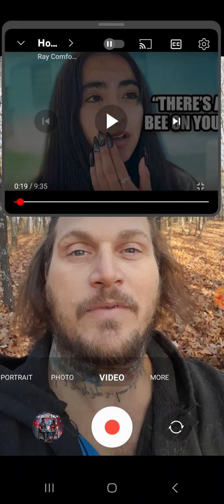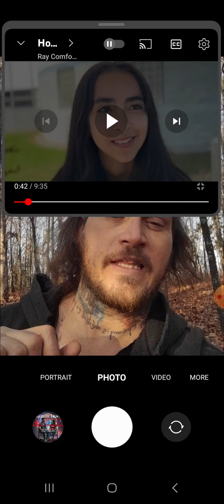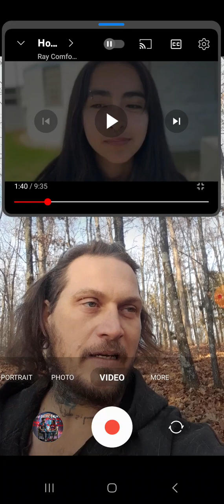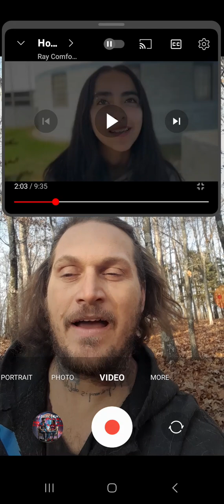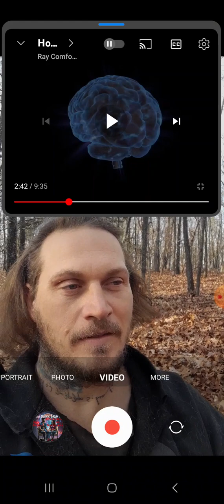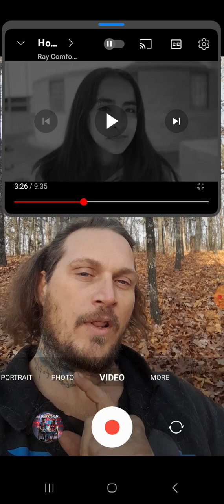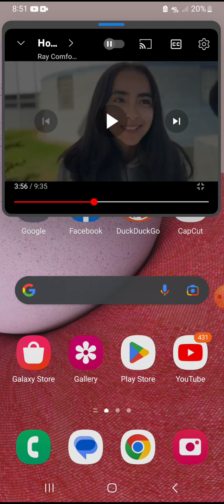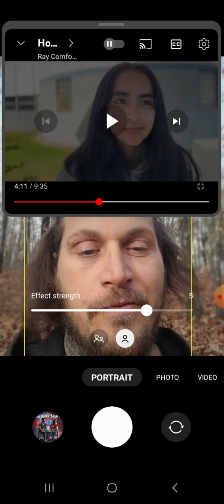the Dark-Light & reaction to a truebeliever